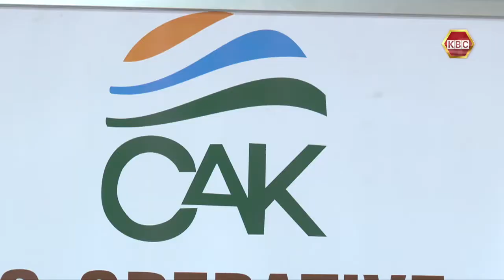Saccos restructured loans worth Kshs 7.7 billion in 2020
Saccos have had to restructure loans worth 7.7 billion shillings as Covid-19 disruptions affected the ability of borrowers to service loans. The Cooperative Alliance of Kenya CEO Daniel Marube says the stock of non performing loans closed 2020 at 36.1 billion shillings representing 8.4 percent of the total loan portfolio.